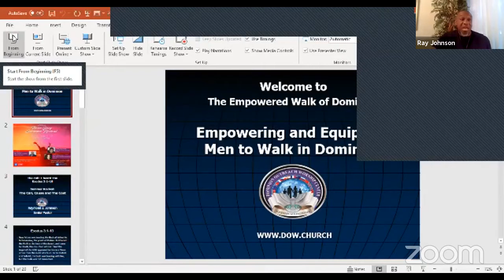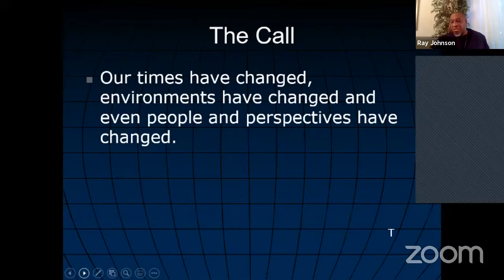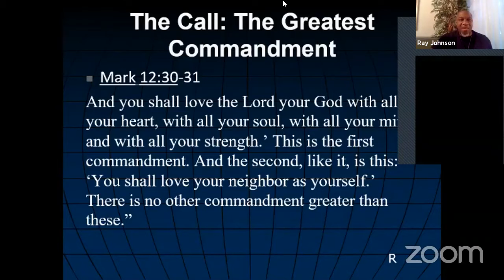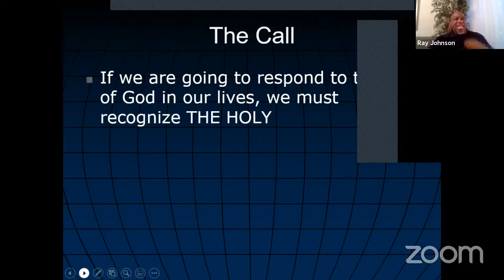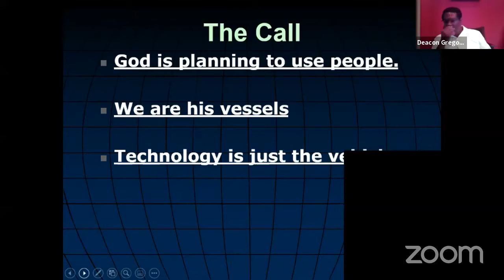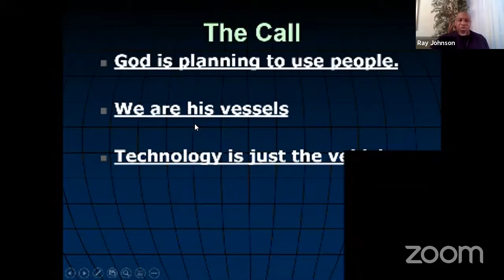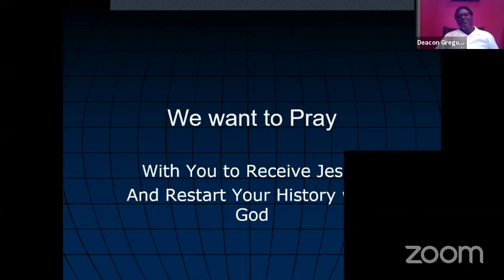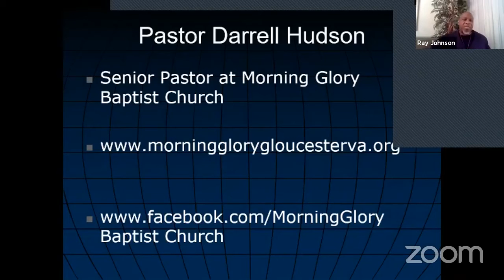Summer Revival Night I The Call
Dr. Ray Johnson delivers a powerful word on the The Call of God in the midst of a pandemic. The God we serve is consistent. He has changed his mind due to the times as matter of truth the times are ripe for his plans and purposes for your life. Enjoy this word of dominion. Be sure to Watch and Share with a friend.